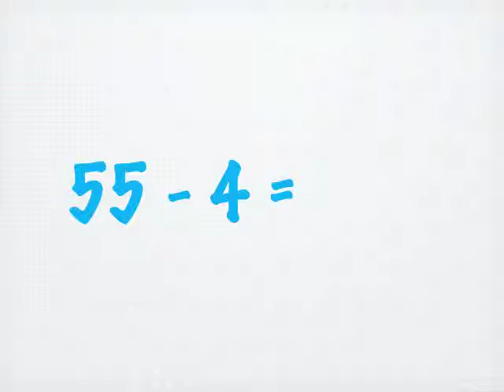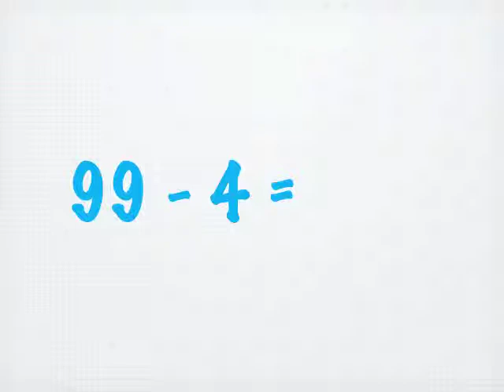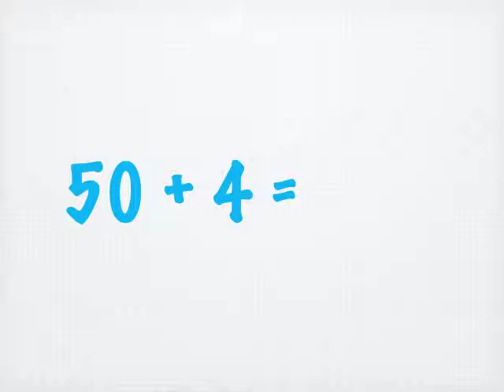Mental Math add subtract 4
Adding and subtracting 4 from any number.